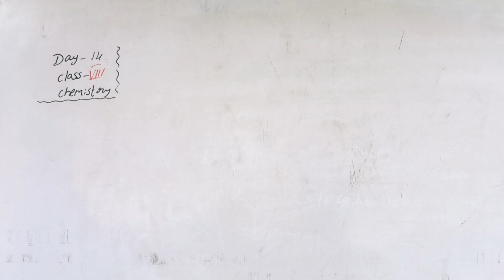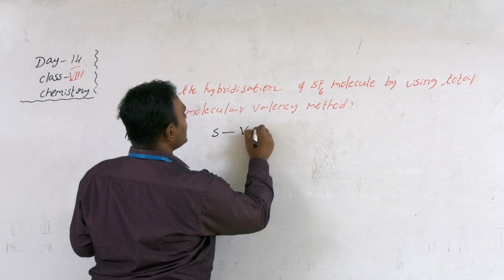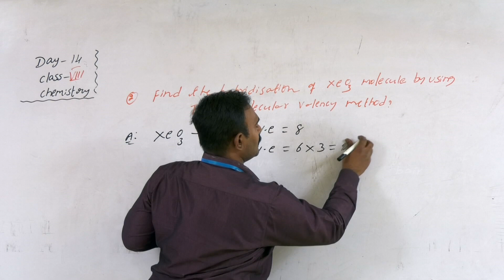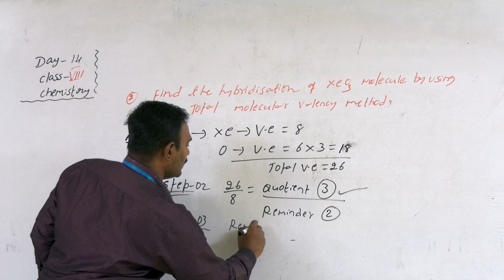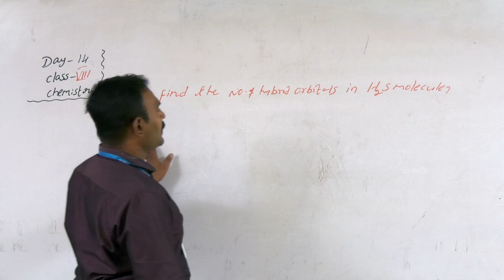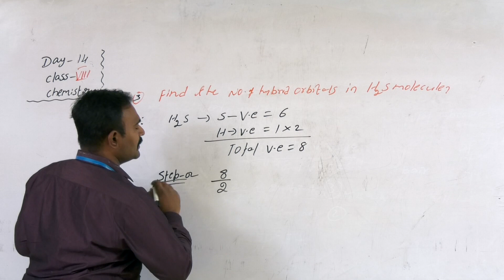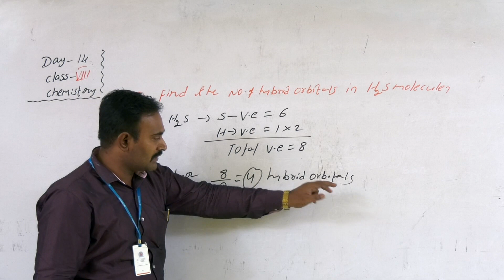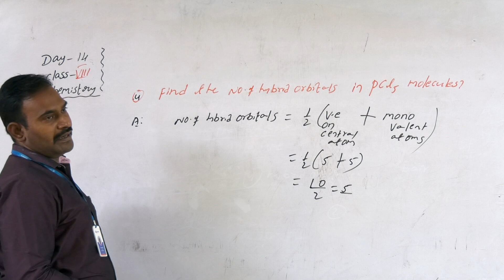NARAYANA SCHOOLS ETECHNO VIII CHE CHEMICAL BONDING -14